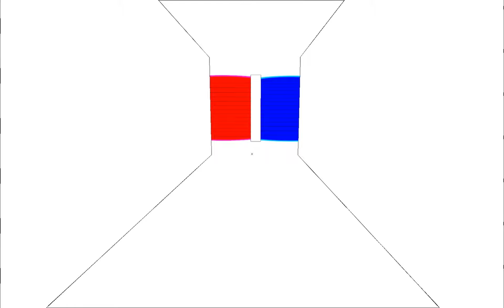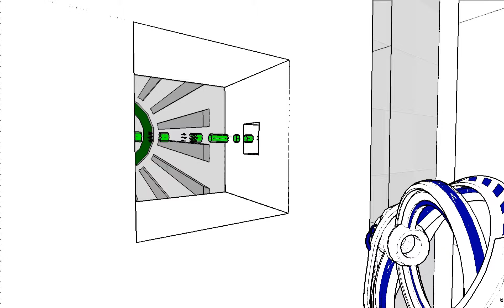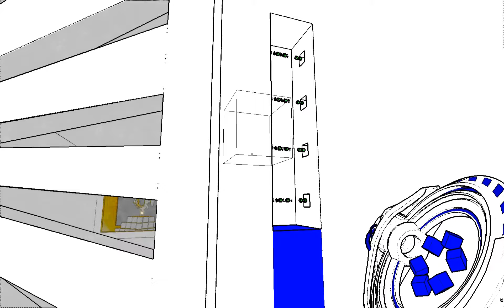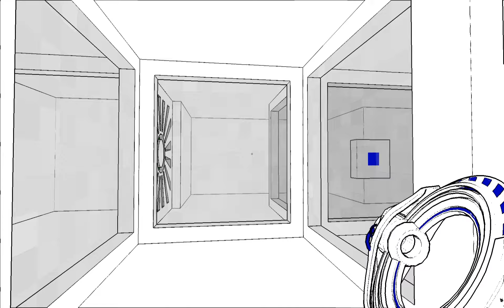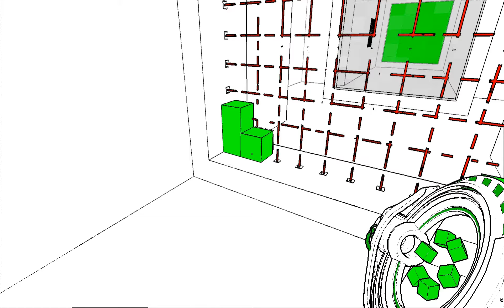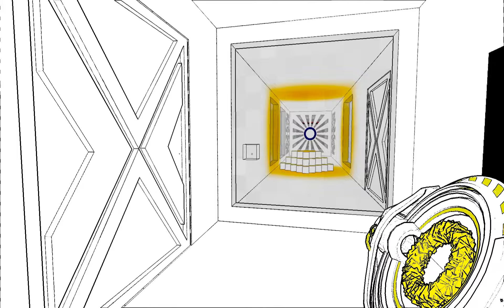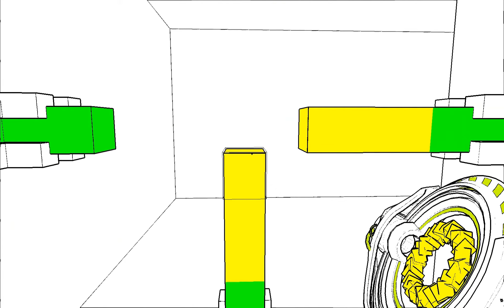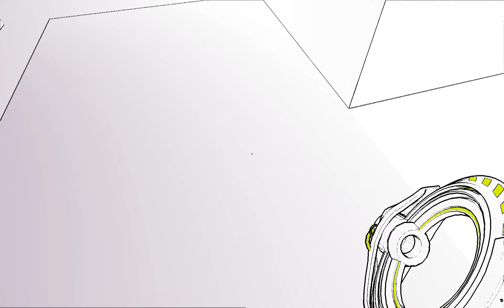BHA Plays Antichamber - Part 1 - Where Am I?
What a strange MC Escher type of game. I get confused a bit in this series but I'm pretty proud I managed to beat it in a few hours without any guides. The learning curve is perfect and it's really fun to discover new tricks.